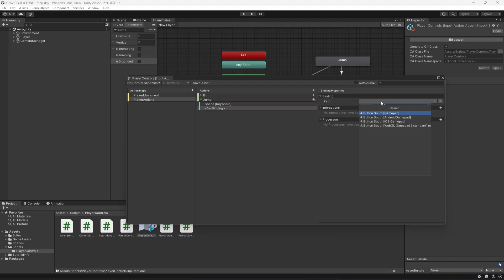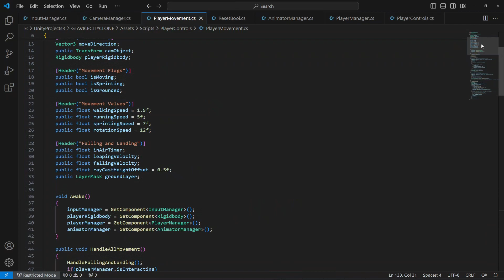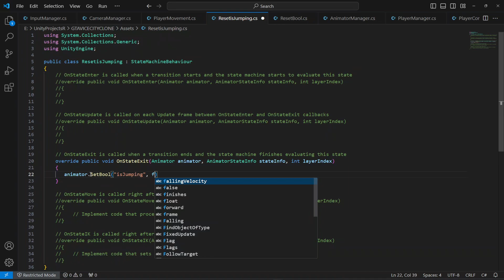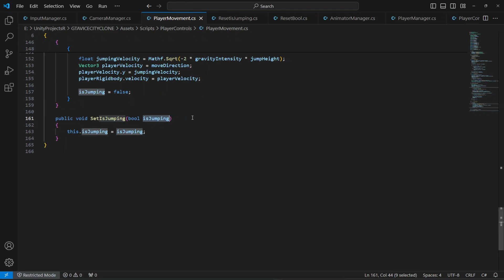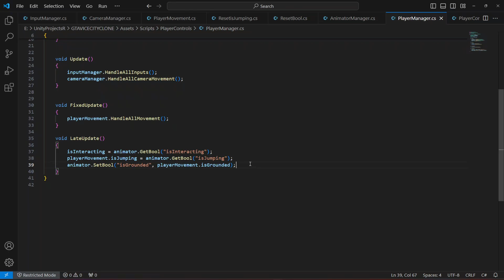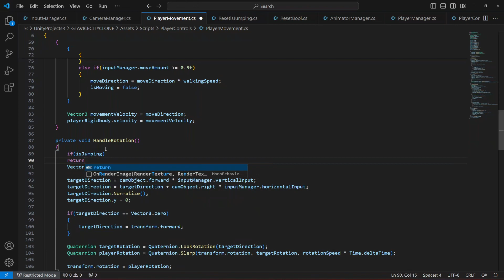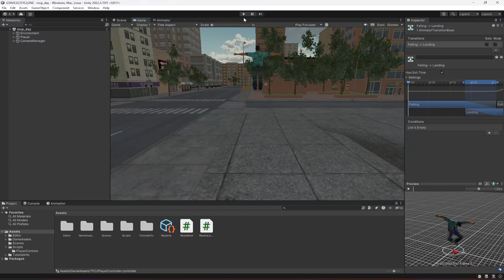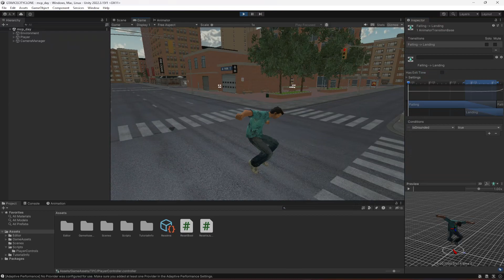Unity3d GTA Vice City 2 Mobile Game Development Course 2024 | Unity Jumping Tutorial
This is tutorial # 15. In this course you will learn and build third person shooter and story based game like GTA VICE CITY. So you will learn and implement advanced player controller, advanced car controller, advanced characters ai for people in game, advanced mini map system, smooth and advanced mobile inputs system and advanced mobile ui and much more.